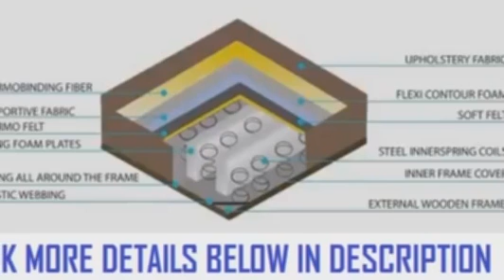Luna Naomi Brown 2 PC Living Room Set Sofa Sleeper and Loveseat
Luna Naomi Brown 2 PC Living Room Set Sofa Sleeper and Loveseat, Luna Naomi Brown 2 PC Living Room Set Sofa Sleeper and Loveseat